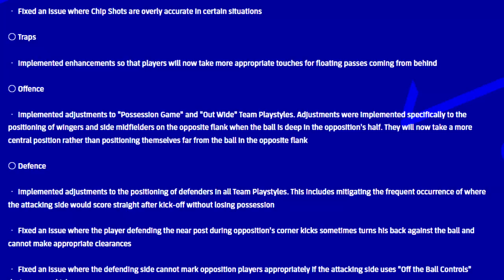eFootball 2022 | V1.1 Gameplay - Testing All Updates - Is It Better?